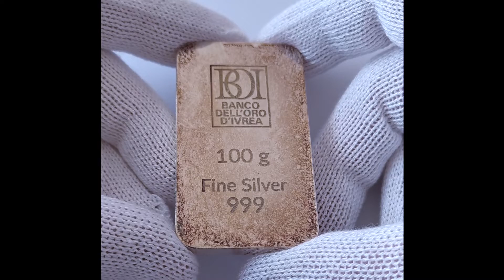Silver Italian Bar 100 grammi BOI Banco dell'Oro di Ivrea - Lingotto in argento da investimento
Gruppo facebook "Gold & Silver Italian Investors - lingotti e monete in oro ed argento" .